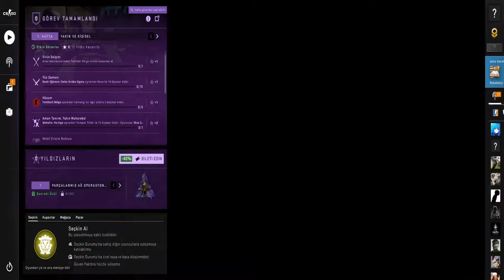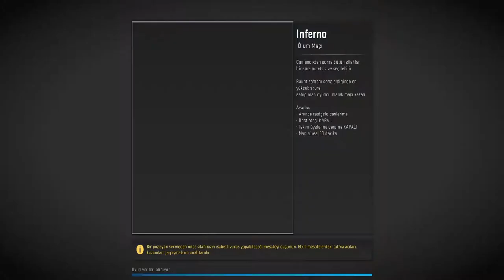Counter Strike Global Offensive